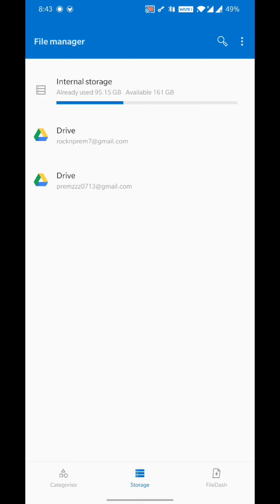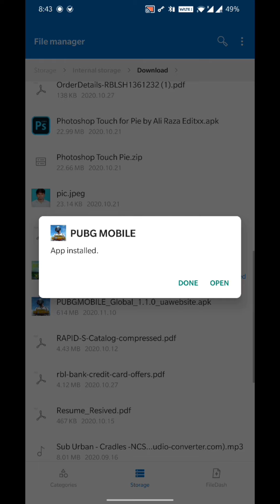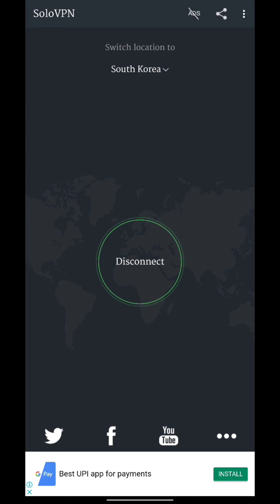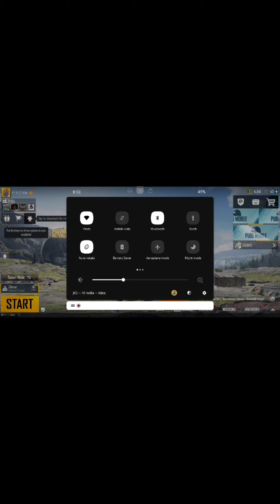Update Pubg Mobile Global 1.4 | No Ping Issue | No VPN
Update Pubg Mobile Global 1.1 | No Ping Issue | No VPN

My Name : PREM
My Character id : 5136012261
Device : OnePlus 7TPro
Graphic : Smooth & Extreme (For low Battery Consumption)
Control : 4  Fingers + Gyroscope (Always)